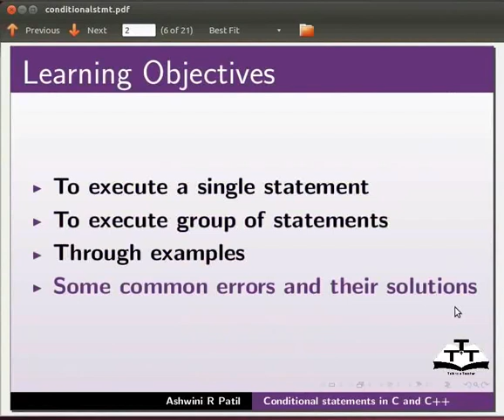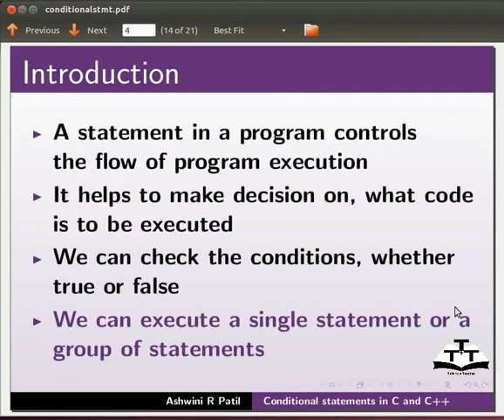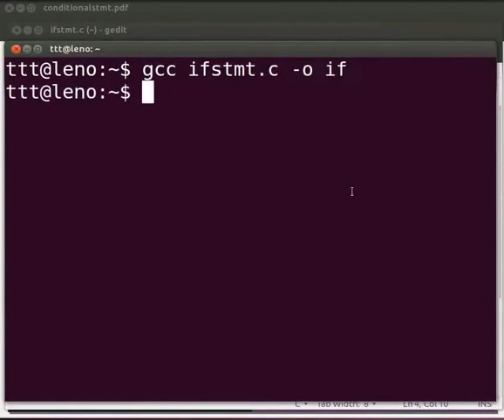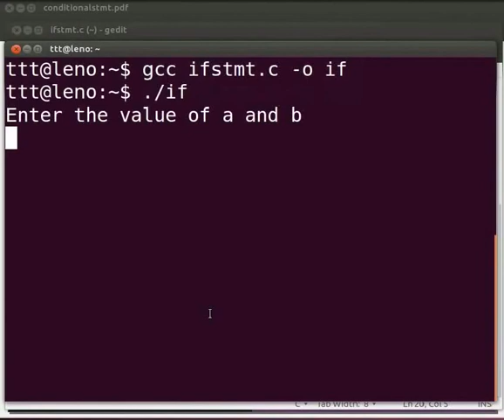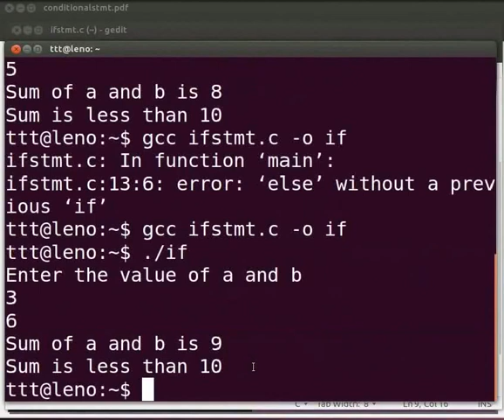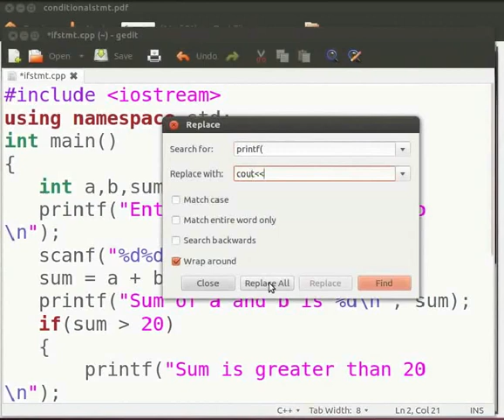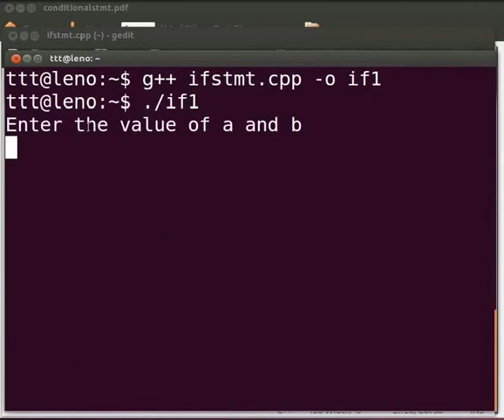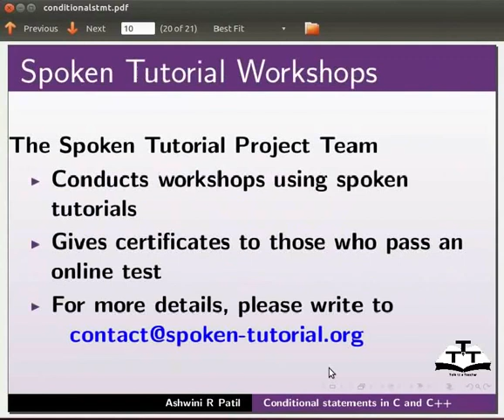If And Else If statement - Punjabi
Check the conditions in a program

-What are Statements.

-Syntax for if and

-If-else Statement

-Errors